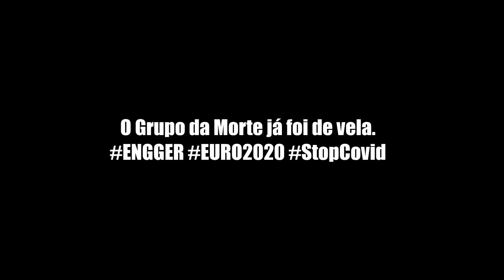O grupo da morte já foi de vela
A Inglaterra mandou a Alemanha para casa, e está nos Quartos de Final do EURO 2020. O campeão da Europa cai, a campeã do Mundo cai e os alemães foram de vela num tal chamado grupo da morte que já foi.